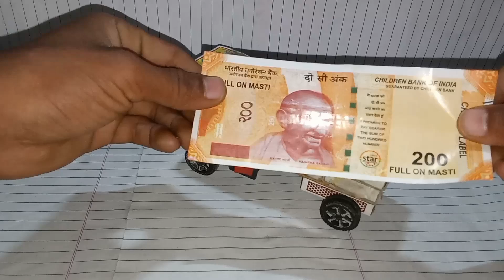₹200 डेंजरस बस toy car. homemade motor toy car in village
homemade motor toy car
homemade motor
homemade home experiment video
DC motor toy car in village
DC motor toy car
DC mini tractor toys
new exprement video
माचिस से मिनी ट्रेन केसै बनाएं
माचिस से कुछ बनाना सिखाएं
माचिस से कार केसै बनाएं
how to make a DC motor toy car in home
science project in home
science fair
JCB कैसे बनाएं देसी वीडियो में